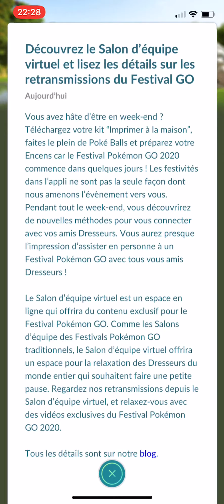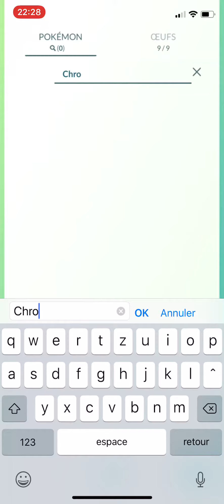Pokemon Go Switzerland - Evolution de Chétiflor shiny + News salon d’équipes (Shiny Bellsprout)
Evolution de Chétiflor chromatique en Boustiflor puis en Empiflor.  //  Shiny Bellsprout evolution and News. ✨Stay safe - Restez prudents✨
Nouvelles des Salons d'équipes, qu'en pensez vous ?